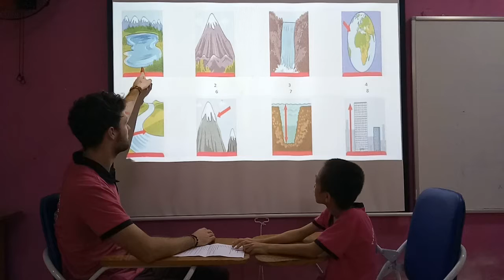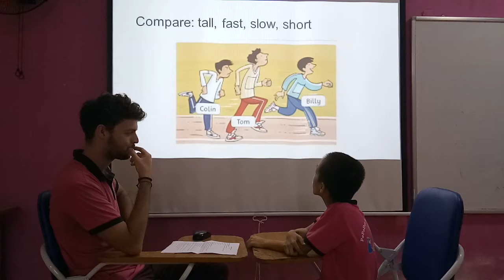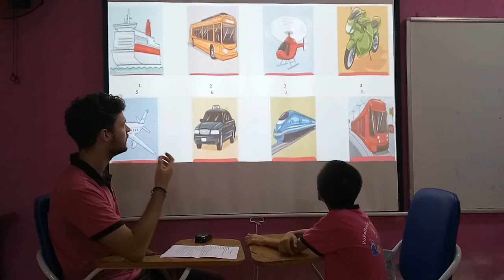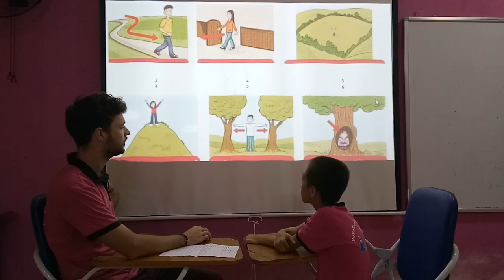William - Mover 1 - Speaking test FA3 05/11/2018